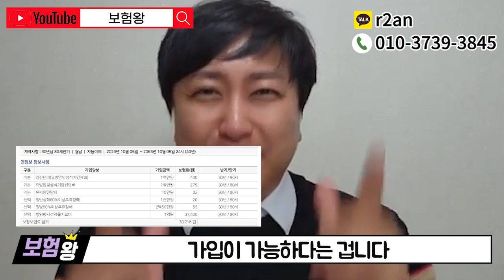☆꿈의 중입자방사선치료☆ 단방에 1억보장!! 미친 문의폭주~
안녕하세요~~

항암방사선약물치료 1억내로 가입이
가능합니다

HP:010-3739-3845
카톡친구추가:r2an
카톡플러스친구:보험왕검색